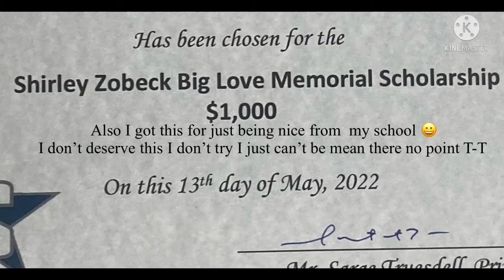HELP I GRADUATED